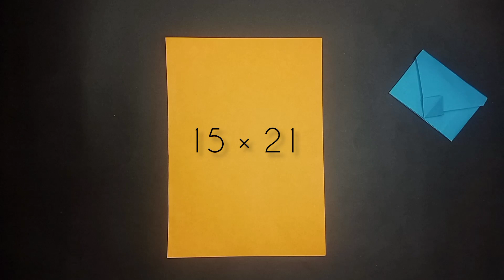How to make very easy paper Envelope | origami handmake easy Envelope | My Craft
😇Assalamu u Alaikum✌️ My name is zeeshan. I hope you guys enjoyed this video. Allah Hafiz